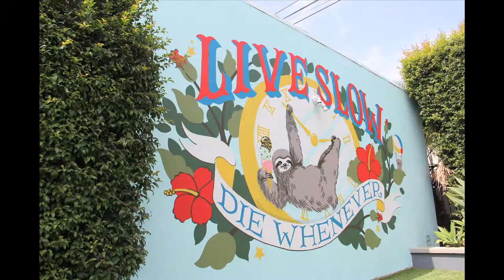Sloth Mural Time Lapse!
We wanted a mural in our backyard to celebrate the glory of laziness and our love of sloths...our talented and adorable friend Jennie Cotterill made it happen!!!